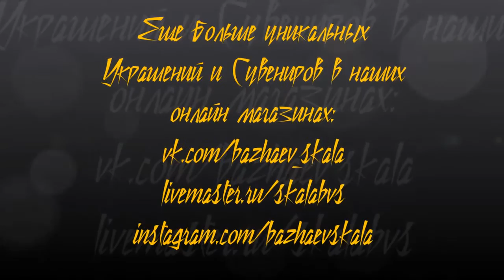"Радужное Патинирование" Медных Украшений!!! Гальванопластика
Есть масса рецептов. Есть масса желающих опробовать их... Но нет еще видео, где каждый мог бы показать и насладить этим процессом всех заинтересованных!... Дерзайте!)))

Основное направление наших работ - это украшения из меди, работы с гальванопластикой и природными камнями. А так же других сочетаний медной, латунной и посеребренной проволок и бусин... Литье драг. металлов, ковка и иже с ними!)))
Работы отождествляют собой древнюю Японскую технику Ва́би-са́би, что означает, «скромная простота»; ваби — непритязательная простота и саби — налет старины, умиротворение одиночества) «Ваби» ассоциируется со скромностью, одинокостью, неяркостью, однако внутренней силой. «Саби» — с архаичностью, неподдельностью, подлинностью.
Ваби-саби, это красота того, что несовершенно в привычном мире для человека, мимолётно или незаконченно.
Как говорил Ричард Пауэл: «Подлинное научение ему (ваби-саби) происходит через осознание трёх простых фактов: ничто не вечно, ничто не закончено и ничто не совершенно».
Влияние Ваби-Саби на наше творчество начинается с простой предпосылки:
"Делай только то, что необходимо для передачи самого важного."
В искусстве Бонсай, так же как и в искусстве Хайку, вы отрезаете все лишнее в попытке сократить расстояние между наблюдателем и наблюдаемым. Вы тщательно исключаете элементы, которые отвлекают внимание от сути украшения(объекта), загораживают путь или заслоняют объект. В этом главный результат воздействия Ваби-Саби на наши украшения.
Желаем каждой посетительнице найти себе то, что ей хочется!..